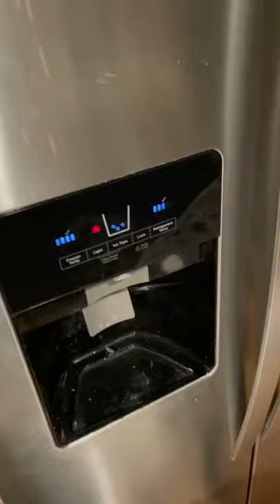Great Dane helping himself to the ice maker